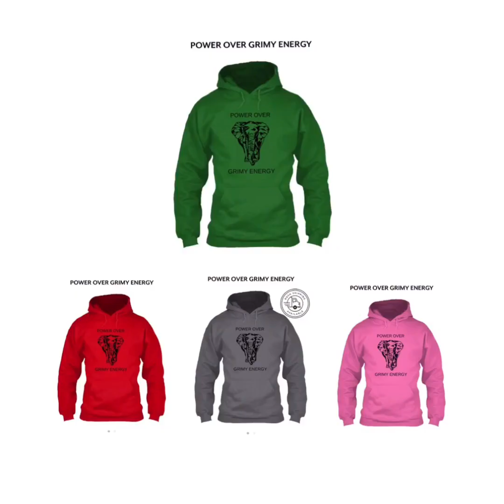Big This Time by Power Over Grimy Energy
Song: Big This Time
Album: Clock Life
Produced by
Power Over Grimy Energy

Visit site to purchase merch,original music and books. Obtain writing services in the contact section.

shirts and hoodies available now.

“When you shop with us it’s authentic”

Click the website link to purchase your hoodies, shirts and much more. Click the tab in the upper left corner for more options.